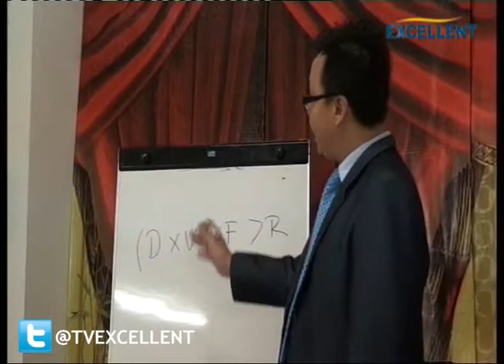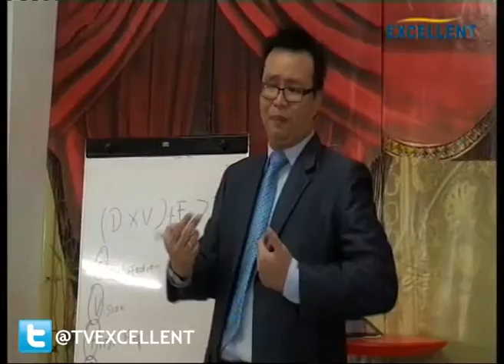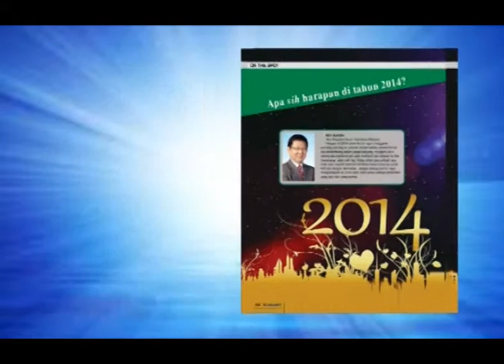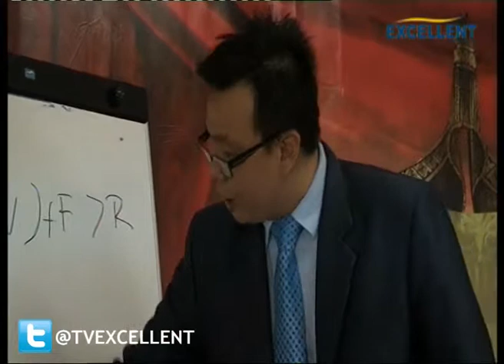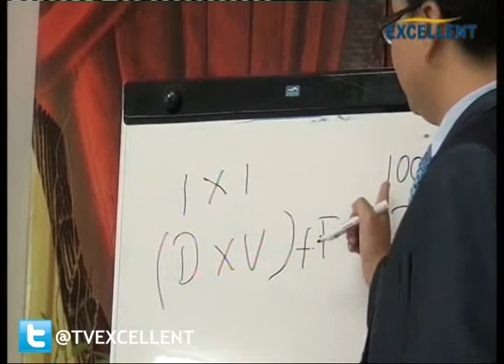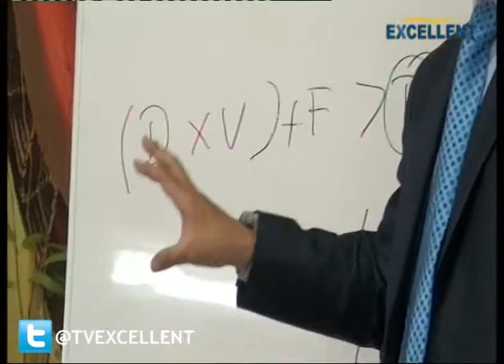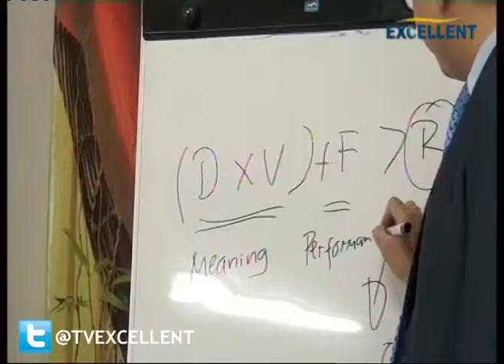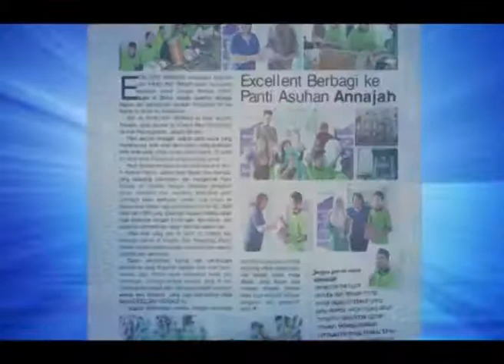GOOD GOLDEN MORNING MOTIVATION with ANTONIUS ARIF _EPS.11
Mengawali pagi hari dengan motivasi positif program ini juga memberikan afirmasi kepada setiap indivindu untuk berpikir positif.